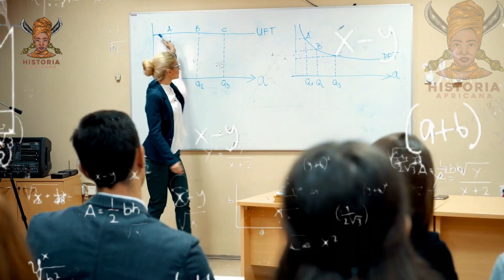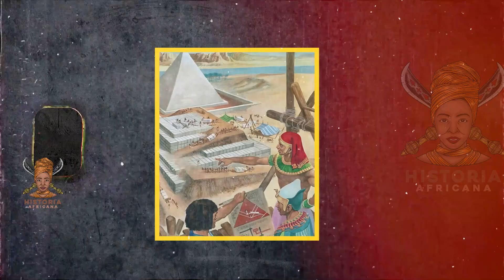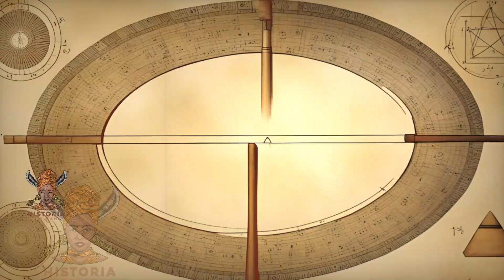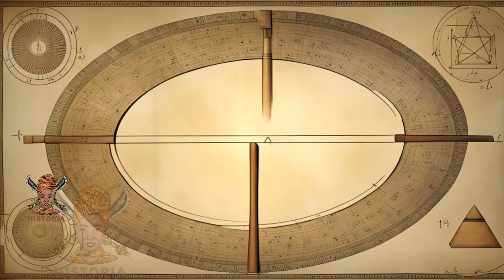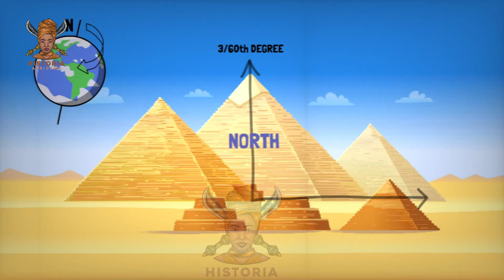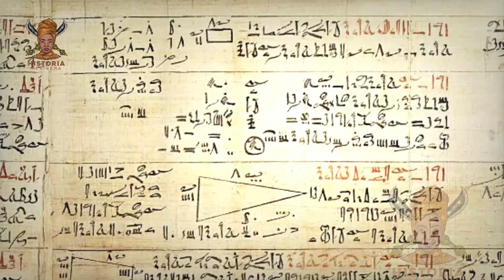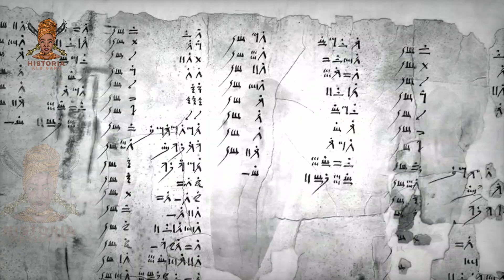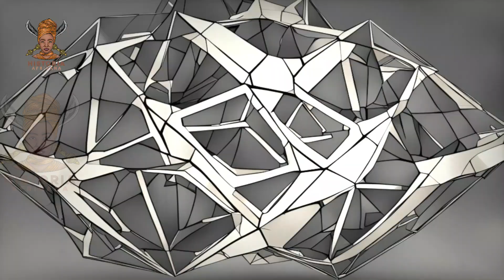Kemetic Origins of Geometry : Authentic African History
Long ago, Egyptians figured out things like the value of Pi, which is very close to what we use today. Using their geometry, they also invented things like squaring the circle, columns, obelisks, pyramids, the golden ratio, and scales. Famous Greek thinkers like Thales, Pythagoras, and Democritus learned math from Egyptian priests by the Nile River. Plato and Aristotle, two other well-known thinkers, said that math started in Egypt. Ancient Egyptians had precise measuring units like the royal cubit (about 52 cm) and smaller units like palms (hand lengths) and fingers.

✊🏾The Black Africa Book Store

1. African Origin of Civilization - The Myth or Reality (Audible Audiobook) – Unabridged by Cheikh Anta Diop
2. Precolonial Black Africa by Cheikh Anta Diop
3. Africa Must Unite by Kwame Nkrumah
4. Cultural Genocide in the Black and African Studies Curriculum by Yosef Ben-Jochannan
5. Black Man of the Nile by Yosef Ben-Jochannan
6. New Dimensions in African History by John Henrik Clarke
7. Black Athena : Afro-Asiatic Roots of Classical Civilization by Martin Bernal
8. 100 Amazing Facts About the Negro with Complete Proof by J. A. Rogers
9. African Presence In Early Europe by Ivan Van Sertima
10. They Came Before Columbus: The African Presence in Ancient America by Ivan Van Sertima